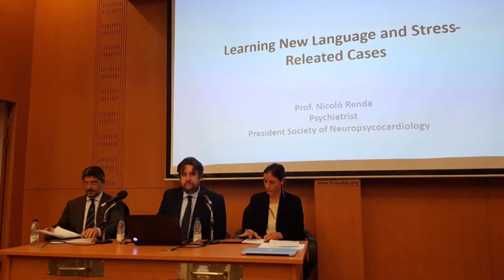Prof Renda alla XVIII Settimana della Lingua Italiana a Kahartum